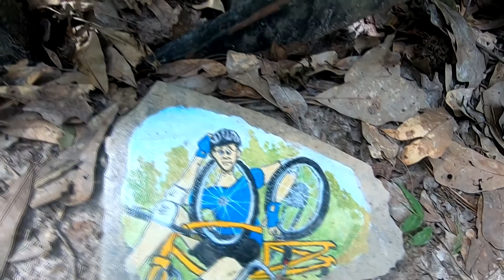Cypresswood Mountain Bike Trails - May 9, 2020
Near T.C. Jester and Cypresswood